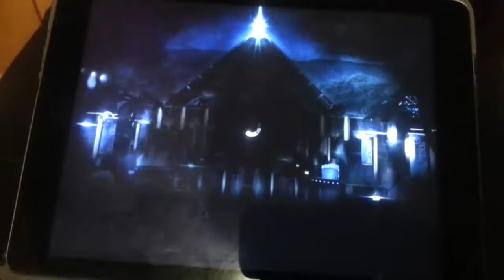Edestus Tournament part 1! || JWTG